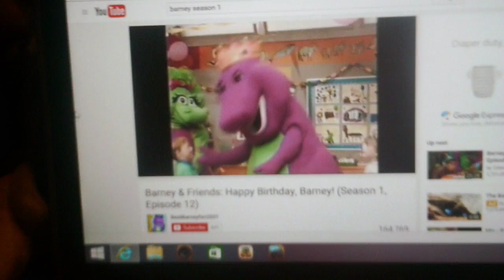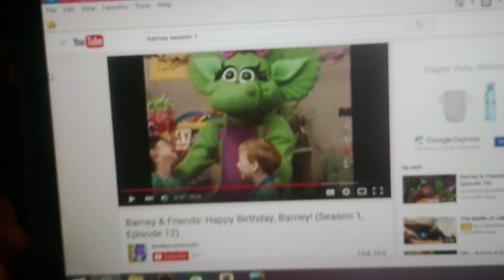Heather Ana Barney Everyone Is Special 1992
Taken By Happy Birthday Barney